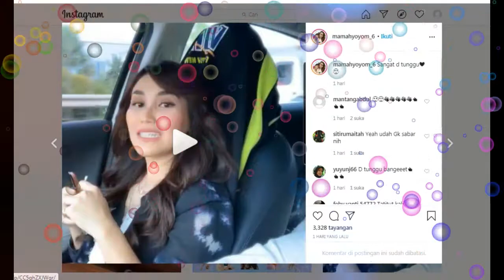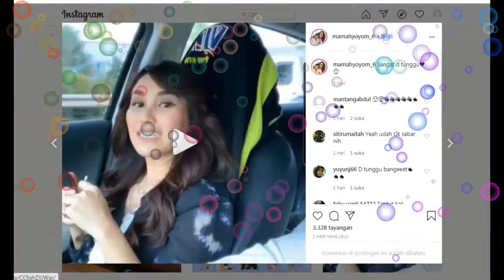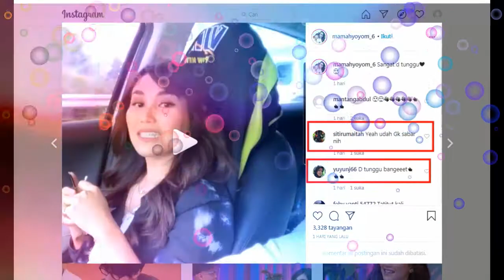kabar bahagia di pagi ini !!! yang kita nanti akan segera,,,ayu tingting akan publis